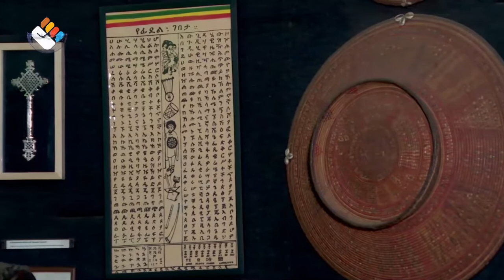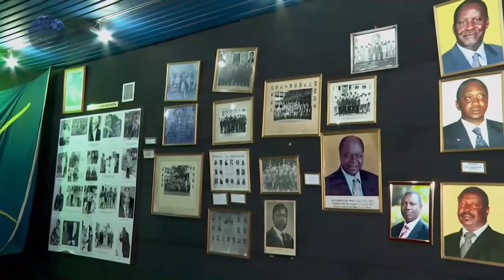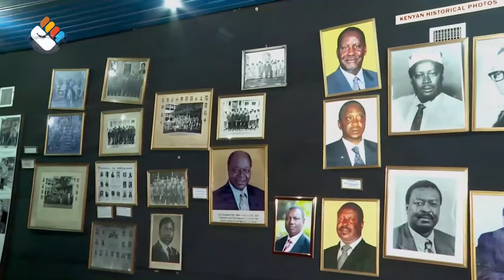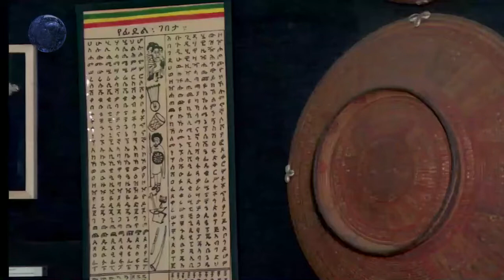የኢትዮጵያና ኬንያ ቱሪዝም ትስስር | አሻም ዜና Asham TV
በኢትዮጵያ እና ኬንያ መካከል ያለውን የቱሪዝም ትስስር እና ትብብር አስመልከቶ አሻም ቴሌቪዥን ያጠናቀረውን አጭር ዘጋቢ ፊልም እንድትመለከቱ ጋበዝናችሁ።